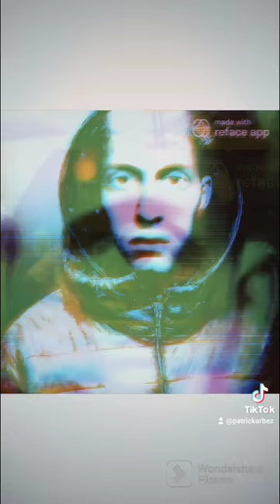PATRICK ARBEZ - STAY AWAY